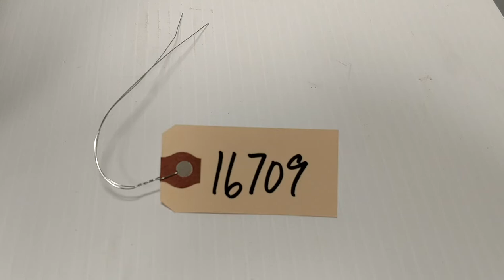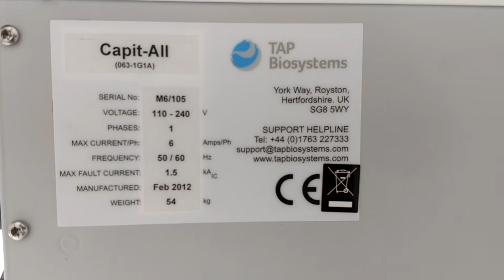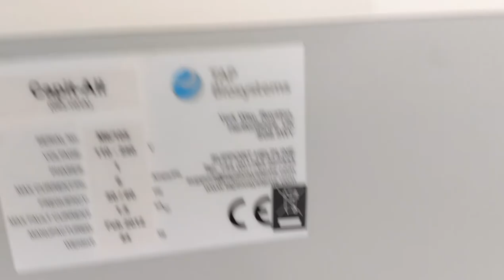Thermo Sartorius TAP CAPIT-ALL Screw Cap Tube Capper/Decapper [BOSTONIND] - 16709